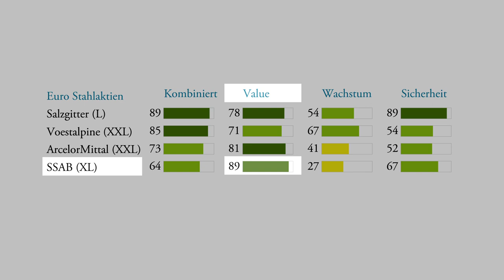Ich habe Stahl gekauft – und kaufe darum noch mehr mit SSAB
Vielleicht erinnern Sie sich: Kürzlich haben wir den deutschen Stahlproduzenten Salzgitter empfohlen und gekauft – das ist bei Obermatt ja fast immer dasselbe. Die Stahlbranche hat es zwar derzeit nicht leicht: die Preise sind gefallen, und die USA haben Strafzölle erhoben. Für Investoren sind das aber gute Nachrichten, denn seither sind die Aktien günstiger.
Warren Buffett hat zu diesem Thema einst gesagt: “I get fearful when others are greedy and greedy when others are fearful.” Diese Philosophie ist in unseren Analysen fix eingebaut: Wenn die Preise fallen, steigen die Obermatt-Ränge – und umgekehrt.
Stahl ist ein sicherer Wert. Wir brauchen ihn seit langer Zeit für Brücken, Gebäude, Autos und Maschinen, und das wird vorläufig auch so bleiben. Aber welche Stahl-Aktie ist nun zu empfehlen? Die vier grössten Hersteller Europas zeigen sich derzeit folgendermassen:

Salzgitter (L)
combined_rank 89
value_rank 78
growth_rank 54
safety_rank 89

Voestalpine (XL)
combined_rank 85
value_rank 71
growth_rank 67
safety_rank 54

ArcelorMittal (XXL)
combined_rank 73
value_rank 81
growth_rank 41
safety_rank 52

SSAB (XL)
combined_rank 64
value_rank 89
growth_rank 27
safety_rank 67

Das Unternehmen mit den besten kombinierten Rängen, Salzgitter, haben wir bereits gekauft. Für Voestalpine spricht ein hoher kombinierter Rang von 85, 85% der Konkurrenten sind also – gesamthaft gesehen – schlechter als der österreichische Stahlproduzent. ArcelorMittal ist das grösste Stahlunternehmen Europas, auch das ist ein Argument, und bei SSAB, früher Swedish Steel, ist der Value am besten, man bekommt also am meisten fürs Geld.
Am liebsten würde ich alle drei Aktien in mein Portfolio legen, aber ich will ja – und das ist einer meiner wichtigsten Grundsätze – langsam reingehen. Zudem ist mir momentan Sicherheit sehr wichtig, denn ich erwarte seit einiger Zeit eine Korrektur an der Börse. SSAB hat mit 67 den höchsten Sicherheitsrang, was bedeutet, dass die Verschuldung klein und die Liquidität hoch ist. Das gibt für mich den Ausschlag. Ich kaufe für 5000 Franken SSAB-Papiere. Und was kaufen Sie? Lassen Sie sich von unseren Top-Ten-Listen inspirieren.

Einfach investieren.

Video/Bearbeitung
NAIM RASHITI